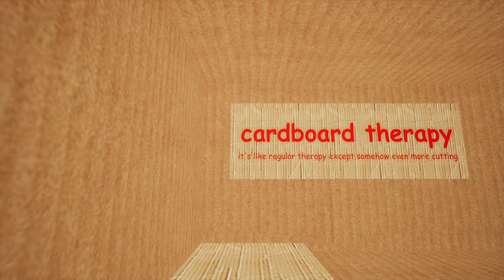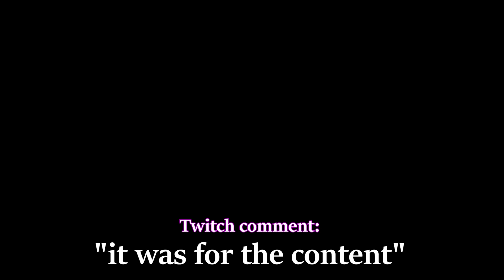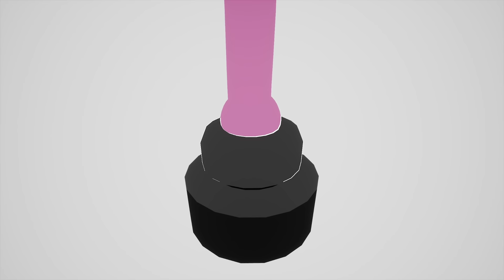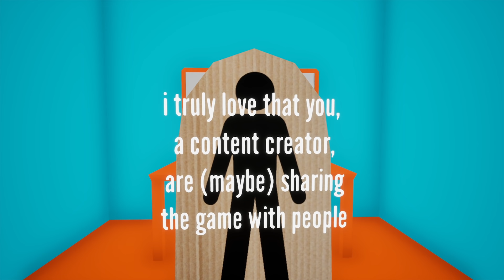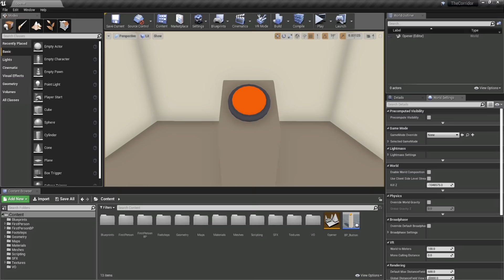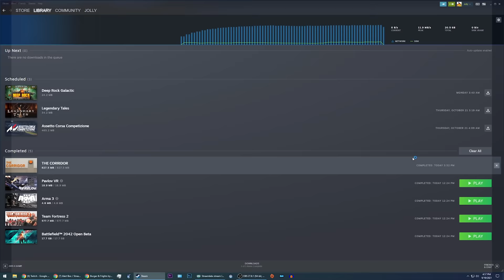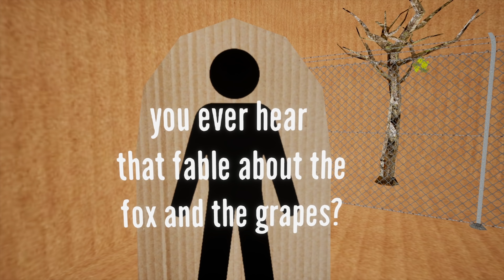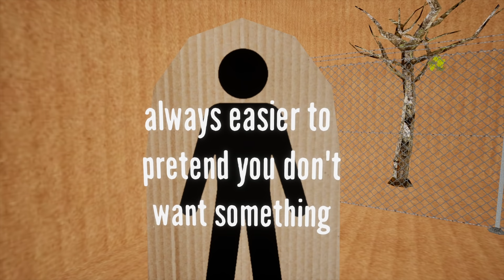The corridor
I know some of you guys hate it when I stand around monologuing so I made a video that's 70% me standing around monologuing. Hope u like it.